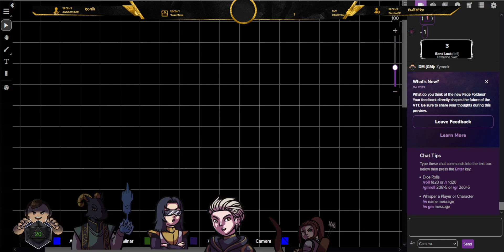The World of Mundus Episode 127!! Wishful thinking!| Follower goal! 56/75!